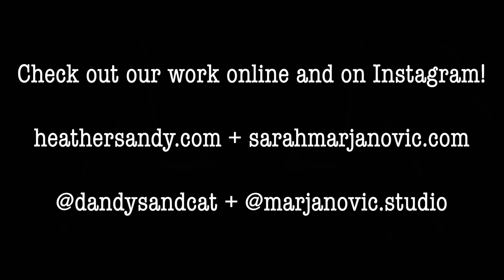Living Hosts: Culturing Collaboration | Dec 2021/Jan 2022 Art Gallery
Artists Sarah Marjanovic and Heather Sandy share their understanding of the effects of the COVID-19 pandemic through art as a means to seek control amongst the unknown. The relationship between Marjanovic’s abstractions and Sandy’s representations symbolizes the dichotomies of abstract versus concrete realities microscopic vs macroscopic, and control versus chaos. Their artwork serves as a historical documentation of the pandemic and as a catalyst for change.

This is the virtual tour of the art installation.